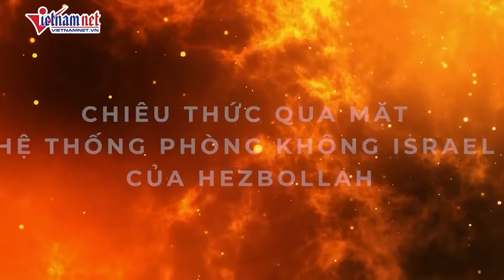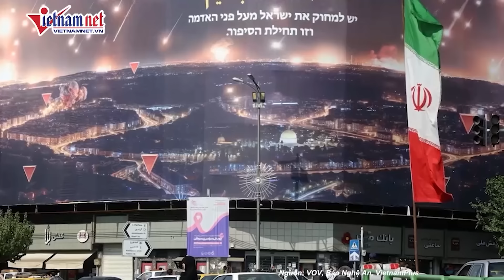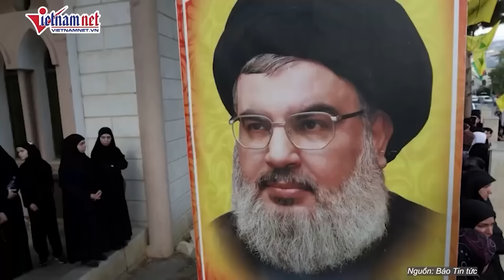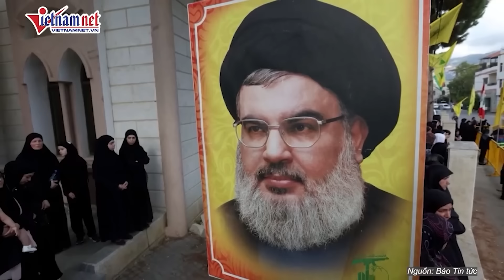Israel lần đầu dội bom miền Bắc Lebanon tiêu diệt cứ điểm Hezbollah khiến 18 người thiệt mạng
Tiếp tục chiến dịch không kích quy mô lớn vào Lebanon, hôm nay (14/10), máy bay chiến đấu Israel lần đầu tiên bắn phá mục tiêu ở khu vực phía Bắc Lebanon, đánh dấu bước leo thang đáng chú y mới nhất trong cuộc đối đầu quân sự ác liệt kéo dài hơn 1 năm qua giữa quân đội Israel và Phong trào Hezbollah.